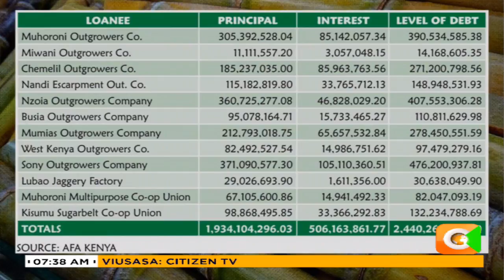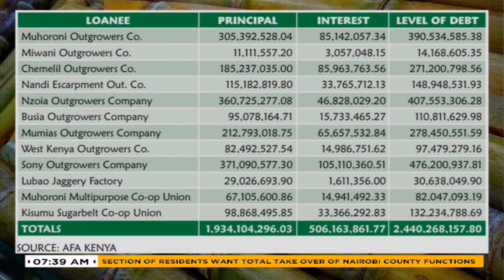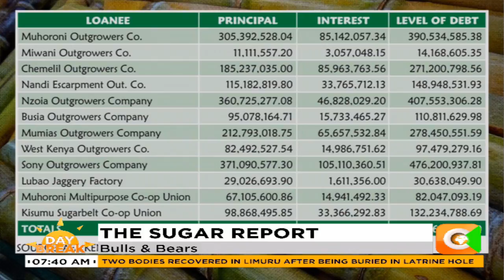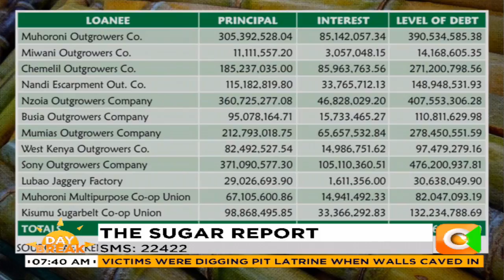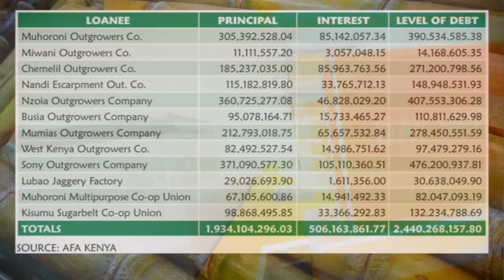Is Kenya's sugar industry salvageable? | DAY BREAK